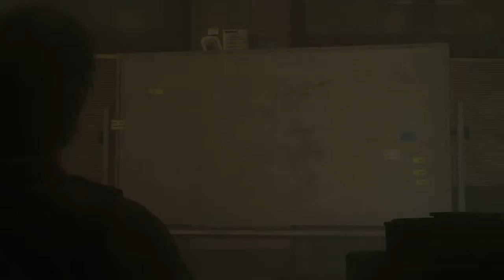Brutal Plays The Evil Within® 2 - Part 23